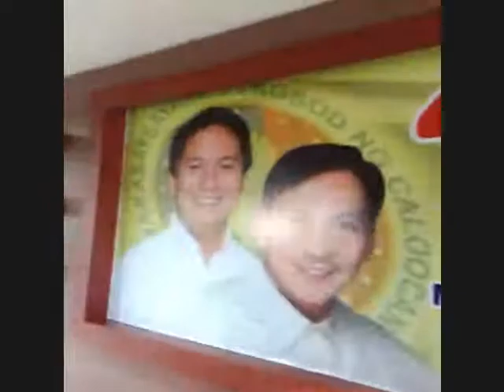HIMIG PAGKABUHAY CHORALE experience Chapter 1 part 1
a self-documented video of our practice and wonderful experience in Caloocan City Choral Competition.